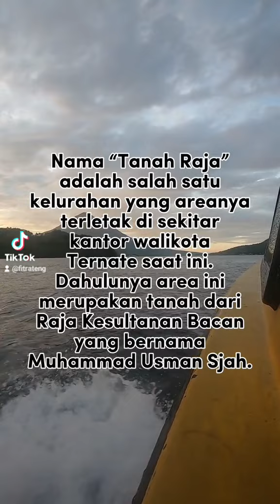Arti Nama Kampung di Ternate - Part 2